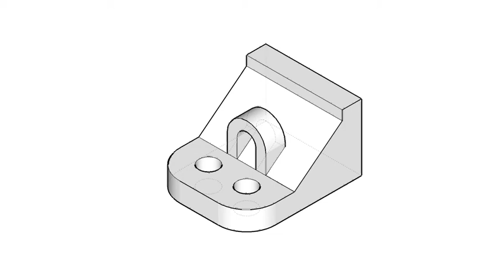基礎圖學實習-全華圖學079頁/綜合練習/方眼紙畫法/第三角法-等角圖展示